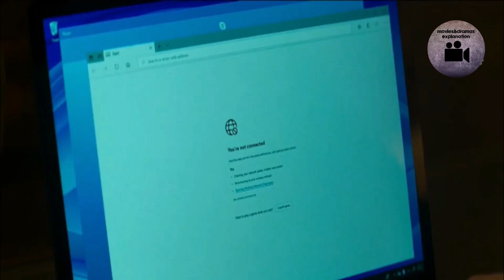UNWELCOME || MOVIE || Explained in Hindi / Urdu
Credit of the movie goes to it's respectful owners.